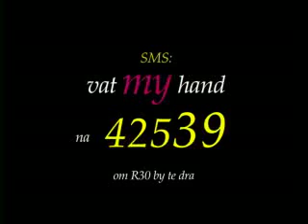Ep 41 Sylvia Kruger 08 April 2012.mp4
Sylvia has two beautiful children ... Abigail turns 3 this month and Ruben is just 3-months old. They are her life - but they both have special needs. Abigail has a heart condition, that in time will require surgery and little Ruben is allergic to just about everything. Sylvia's sister, Cherlene wrote to Good Morning Angels, asking for some help for Syliva as she is really taking strain - physically, mentally and financially. And it just so happens that some very special Angels came to town ...